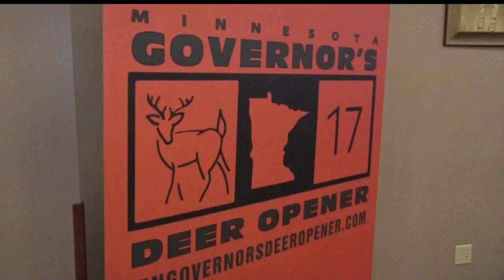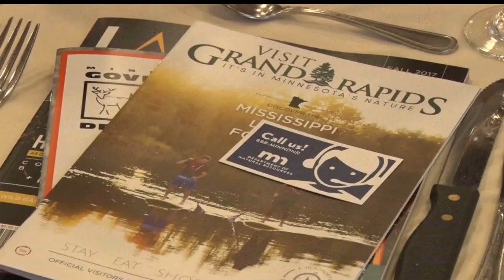Grand Rapids Celebrates Governor's Deer Hunting Opener